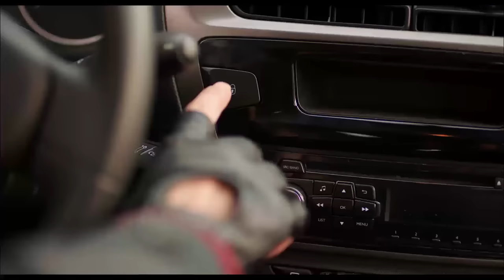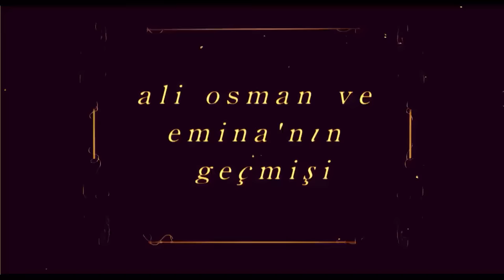En Çok İzlenen Film Sahneleri #6 | Oflu Hoca'nın Şifresi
Bir başkasına şaka gibi, kabus gibi gelebilecek bir gün, Oflu Hoca için sıradan bir gündür. Çünkü o her gün yerel kanalda, akıl hocalığı yaptığı programda, tahammül zorlayan abuk sorulara yanıt vermekte; yöredeki her dişi için artık bir tehlike unsuru haline gelmiş babasını mümkün mertebe zaptetmeye çalışmakta ve bir "deli mıknatısı"na dönmüş fırınında envai çeşit abuk olay yaşamaktadır.  Derken Oflu Hoca'nın hayatını birdenbire değiştirecek ve onu pek de istemediği, komik bir rekabetin ortasına düşürecek olaylar ardı ardına yaşanmaya başlar.  Öncelikle DOĞANSPOR kulübüne, oynanan bir maçın ortasında haciz gelir,  Takımın kümede kalması için hayati değer taşıyan penaltı tam atılacakken haciz memurları topa el koyar, oyuncuların formaları dahi haczedilir, kulüp dımdızlak kalana dek sürer bu haciz işlemi. Herkes hemfikirdir, kulübe "namuslu, zeki ve gönüllerin şampiyonu " bir başkan gerekmektedir. Bu özelliklerden birini bile taşımayan, Oflu Hoca'nın ezeli rakibi Müteahhit Ahmet  başkanlığa aday olur. Maksadı: kulüp başkanlığını kullanıp her çeşit dalavereye imza atmaktır.

Herkes, Hoca'nın da aday olmasını istemektedir, gelgelelim Hoca adaylığa yanaşmamaktadır. Hal böyle olunca, Hoca'nın selamını kimse almaz olur, Müteahhit Ahmet, halkın Hoca'ya olan sevgisini kıskandığından, Hoca'nın yaptığı programı komik yöntemlerle sabote eder, Hocayı çileden çıkarır; eşi Fatma dahi yatağa sınırı çeker. Baskılara dayanamayan Hoca adaylığını ilan eder ve iki adam arasında "bir seçim kampanyası ne kadar komik olabilir?" sorusuna yanıt olabilecek komik bir süreç başlar. Küçücük bir seçimin heyecanı herkesi sarar, herkes havaya girer. Başlarda arkadaş olan, Oflu Hoca'nın karısı Fatma ve Müteahhit Ahmet'in karısı Ümmiye bile bozuşur. Aralarında kıyasıya bir rekabet başlar, onlar da kadınları örgütler, kazanmak için kendilerini ve kocalarını olmadık komik durumların içine sokarlar. Bu süreçte en ağır tokadı ise Oflu Hoca'nın kardeşi Kadir ve Müteahhit Ahmet'in  kızı Nur'un aşkı yiyecektir. İki satır laf edebilmek için, çekmedikleri çile kalmaz bahtsız çifti, zor günler beklemektedir.

Müteahhit Ahmet, Oflu Hoca'nın ayağını kaydırabilmek için her türlü yola başvurur, ancak ya işleri ters gider ya da Oflu Hoca'nın kıvrak zekasına toslar. Duvarları süsleyen abuk seçim afişleri, akıl almaz vaatler, "zafere giden yolda her şey mübah" kafasıyla imza atılan komik "rakibi karalama kampanyaları", vb. seçim olaylarını komik ve eğlenceli bir Karadeniz filmi.

SÜMELA'NIN ŞİFRESİ TEMEL filminin yaratıcısı olan Adem Kılıç; OFLU HOCA'NIN ŞİFRESİ filminin de yönetmeni.
Senaryoyu Engin Elgün, Hilmi Köksal Alişanoğlu ve Ferhat Ergün yazdı. Müzikler ARİA dan.
Kadroda muhteşem oyuncular var; Çetin Altay, Ahmet Varlı, Didem Balçin, Başak Daşman, Köksal Engür, Ahmet Kural, Buket Dereoğlu, Özlem Savaş, İsrafil Köse, Mehtap Bayri, Tarık Papuçcuoğlu, Eser Eyüboğlu, Onur Dilber, Asena Ongan, Emin Albayrak, Ceyhun Gen, Timur Ölkebaş